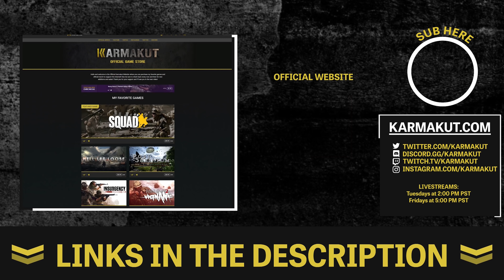BLACK HAWK DOWN in a MASSIVE MILITARY TRAINING CENTER! - Airsoft Milsim Event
📝 My Gear:

GoPro HERO 7
10000mAh Anker Power Bank for GoPro
OneTigris Mesh Mask
Z-TAC zSordin Replicas

- Chest:
Haley Strategic Flatpack
Haley Strategic D3CRM

Haley Strategic Sling
Bushnell Red Dot Sight
Titan 2600mAh 11.1v Battery

👏 Special thanks to my General Channel Member:
David Bean